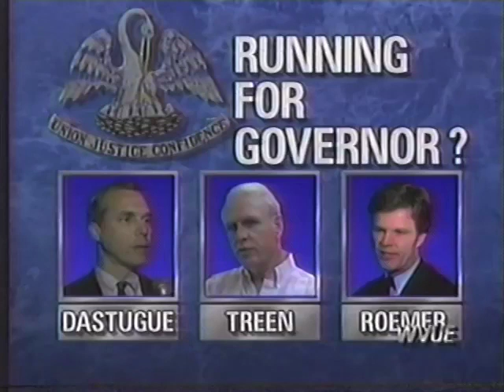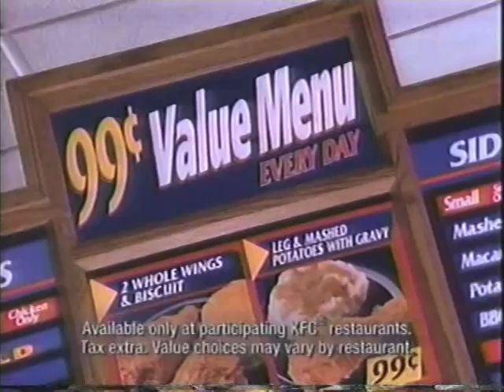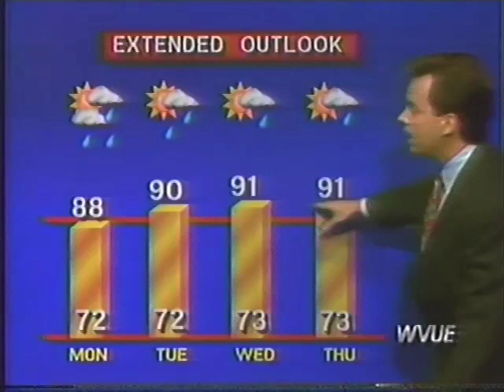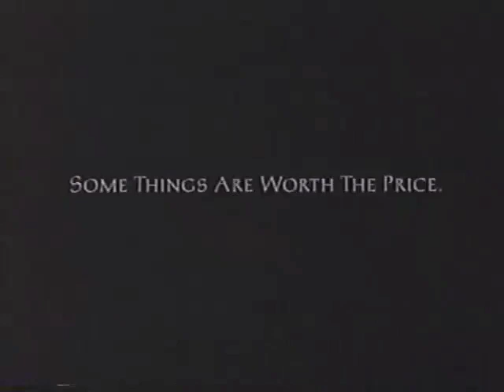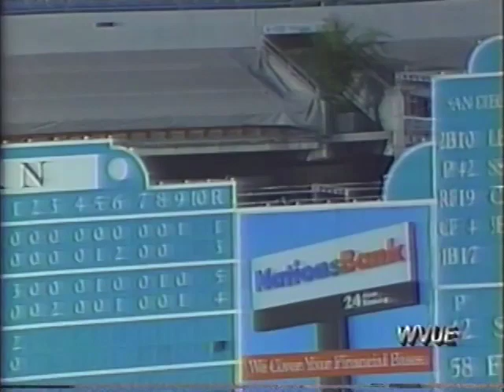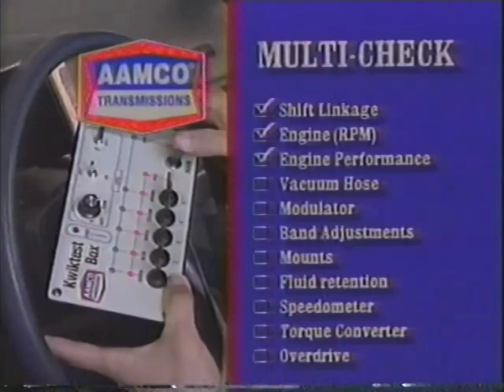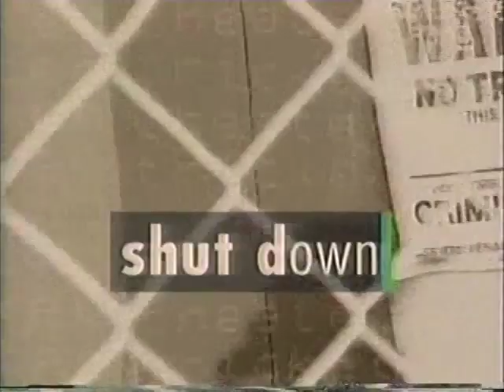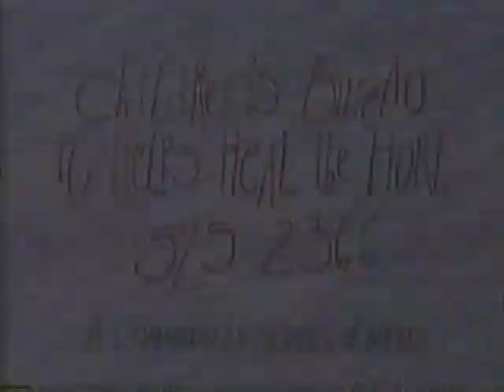WVUE News 8 New Orleans June 1994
This broadcast is from WVUE TV in New Orleans, Louisiana, United States from June 1994. Some promos, commercials, branding, or interstitial material may be included.